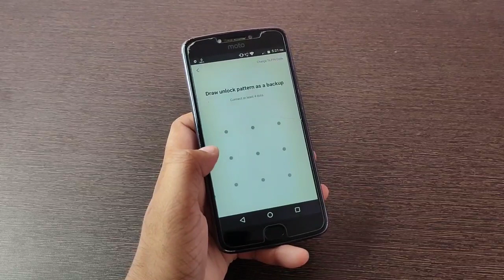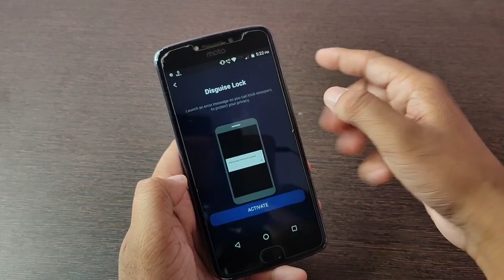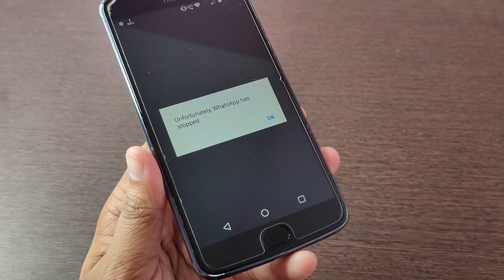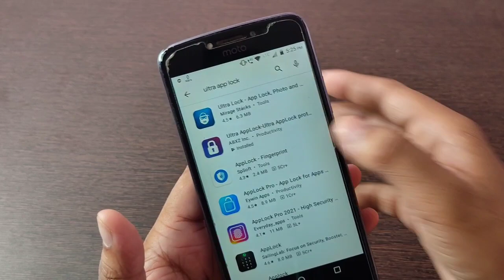ଏଥର କେହି କିଛି ଜାଣିପାରିବେ ନାହିଁ WhatsApp ରେ ଏହି Trick କରିଦିଅ New WhatsApp Tricks Hidden Features